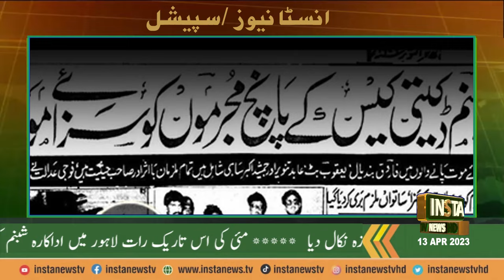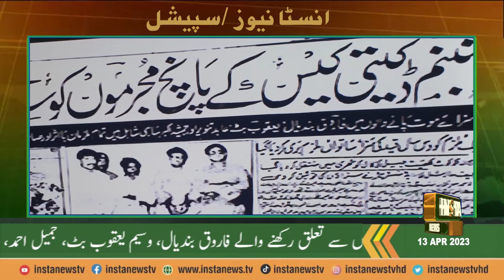Actress Shabnam's Gang Rap | Gang Rapist, Worst Characters In History Brought Together Again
"INSTA News Tv" is a digital news channel that aims to bring social and intellectual change.  Our coverage includes breaking news, investigative journalism, and in-depth analysis to inspire action and spark meaningful conversations. Insta News TV's content is available on multiple platforms, including YouTube, Facebook, Twitter, TikTok and Twitter . Follow us to stay informed and engaged with the latest news and trends shaping our world.